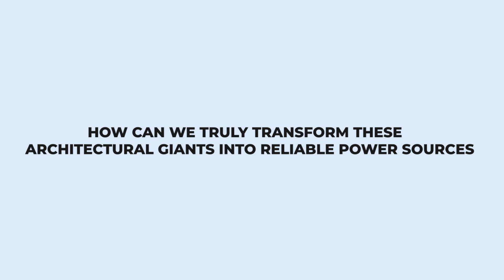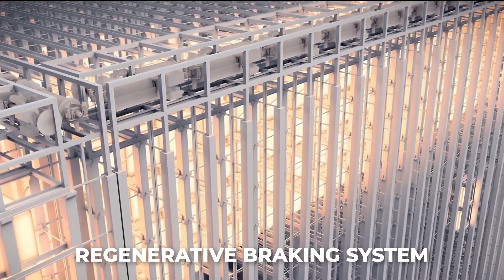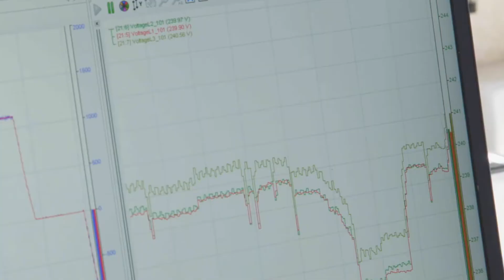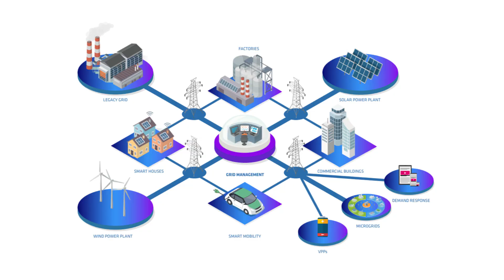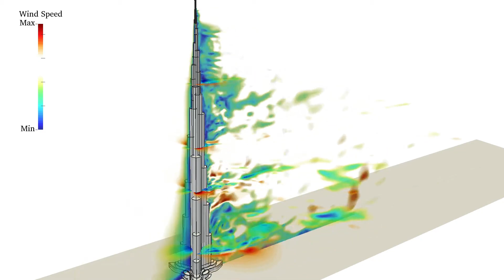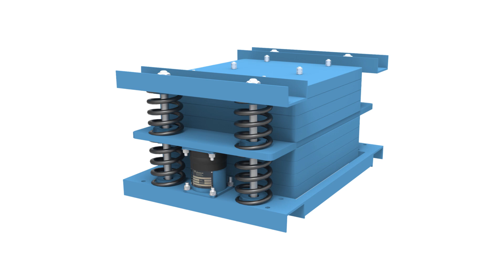Unveiling the Truth About Gravity Energy Storage Super Skyscrapers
A new frontier in energy storage is emerging—one that could reshape urban energy use forever. 1,000-meter skyscrapers that not only reach impressive heights but also stores up to 10 gigawatt-hours of energy, enough to power entire city blocks for hours. These colossal structures harness the power of gravity, converting potential energy into electricity with unmatched efficiency. With over 18 million elevators globally, this innovative technology taps into existing infrastructure, offering a decentralized solution to one of the biggest challenges in renewable energy: gravity energy storage.